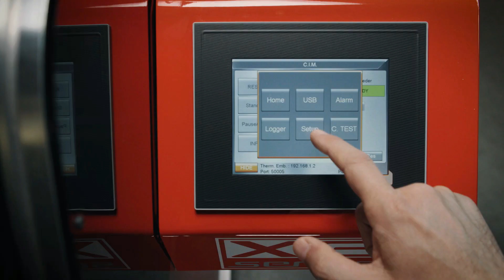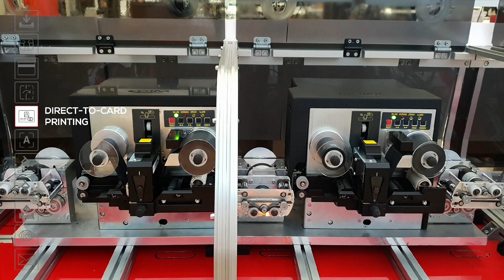XE SERIES: THE COMPLETE CARD PERSONALIZATION SOLUTION FROM MEDIUM TO LARGE VOLUME CARD ISSUANCE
The CIM XE Series is a modular solution from medium to high volume card personalization for credit cards, loyalty and gift cards, photo IDs, control access cards and more. It is designed for you to build your own custom configuration from the many personalization modules we offer: Encoding of the magnetic strip, Chip multi-encoding, Embossing/Indenting, Tipping/Infill, Thermographic printing, Flip over, Vision system and data collection, Card application and mailing.